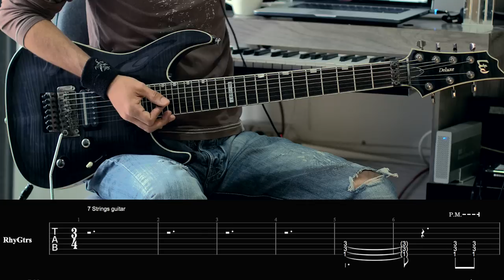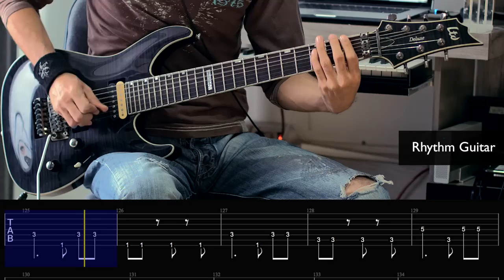♫ How To Play - Game Of Thrones on Guitar (Tabs included)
(Please download this track legally, We made a great effort making this for you)

Arrangements inspired from the Game of Thrones opening theme called "Main Title" written by Ramin Djawadi.